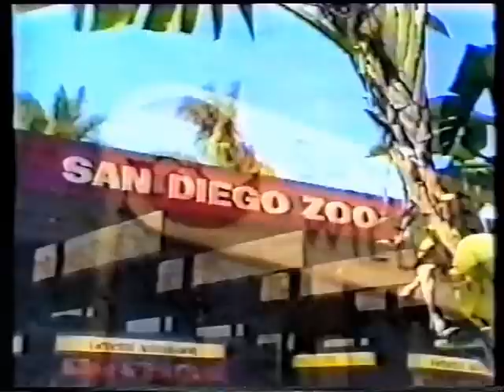Children's ITV - Animal Express - HTV West - 1983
Repackaged animal fun from HTV West via San Diego Zoo. I think that is Isla St. Clair in the CITV spaceship